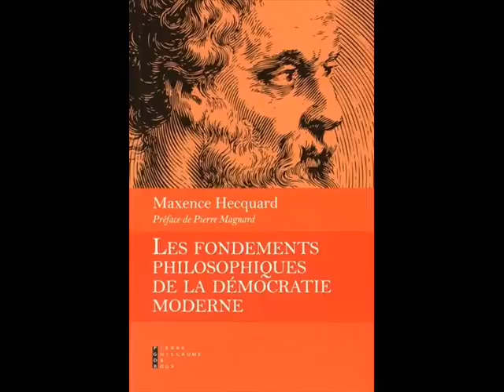«Les fondements philosophiques de la démocratie moderne», Maxence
Emission enregistrée le 30/04/2019